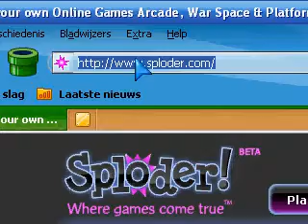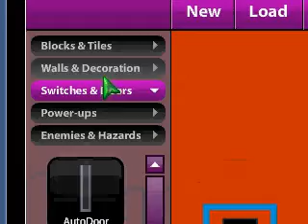How to make a free flash game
(no link copy and paste it in search bar)
 You can make 2 diffrent flash games, a robot thing and a kinda Mario.
You can add stuff, publish it, let other people play your games. But for that you need a account.
You made one in less then a minute. You don't have too activate by a e-mail that's why it's so fast.
It works good but it's for flash game beginners. You can make a pro flash game with Macromedia Flash mx. Tutorial on how to get that for free comes soon or is already uploaded on my channel. So check it ^^